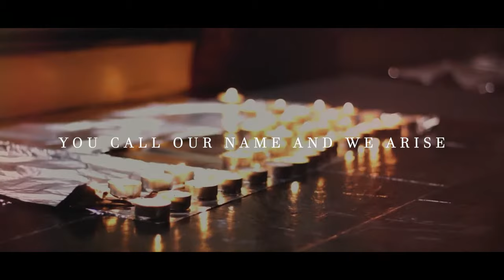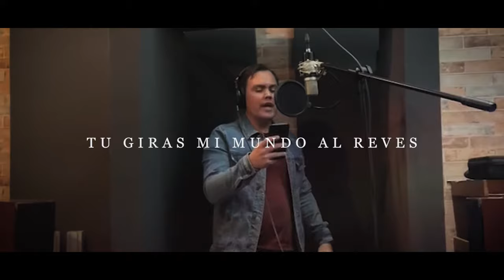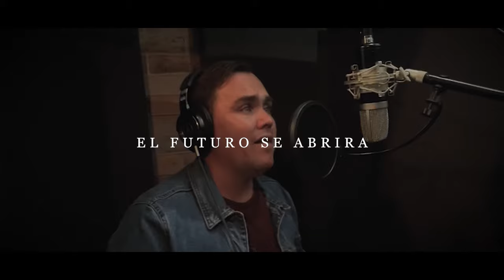You call us friends (Spanish Mix) // RC Music Collective (feat. Kayrós)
Official music video of "You call us friends", written for the 50th anniversary celebration of ECYD.

Composers and lyrics - Fr John Klein, Jill Swallow, Emily Roman, Fr Jaime Lorenzo
Instrumentation and production - Shawn Williams (Papercastle Records)
Vocals - Fr John Klein, Willie Gálvez, Jack Dardis, Emily Roman, Fr Jaime Lorenzo, Jill Swallow, Cathy Floro, Colleen McKenna, Rachel Dougal

G
As you pass by, we lift our eyes
You call our name and we arise
All our fear you cast aside
D
We come alive

G
With you in us and us in you
Your love in us is shining through
There’s nothing else we’d rather do
D
Than follow you

G      Am       Em        D
Our future opens wide
G     Am      D
As you enter our lives
And call us friends

You call us friends

G
Tu giras mi mundo al revés
Em
Mi corazón late con tu sed
C
A mi lado tu presencia estará
D
El movimiento vivirá

Mi futuro se abrirá
G     Am      D
En mi vida entrarás

To the world to the world we go no stopping us
world to the world we go
Sin parar, sin parar al mundo entero sin parar ven vamos ya
 (x7)

The Regnum Christi Music Collective is an initiative of select Regnum Christi members with a desire to create beautiful music that inspires and evangelizes at the service of the Church and the Regnum Christi Movement.